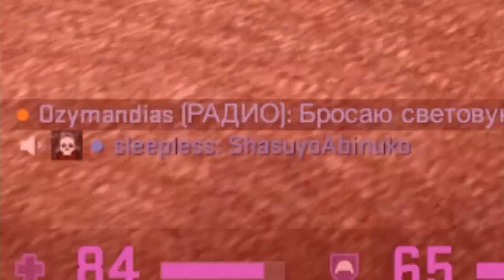CS GO #2 КАК ИНОСТРАНЦЫ ПОМОГАЮТ ТАЩИТЬ!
Видео сделано исключительно для развлекательных целей.